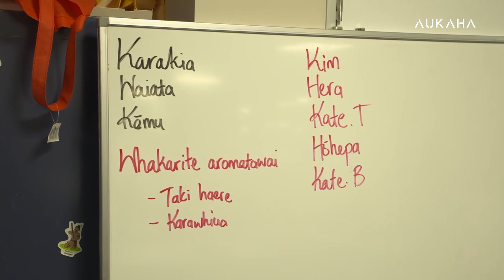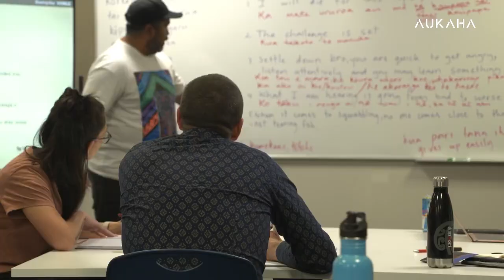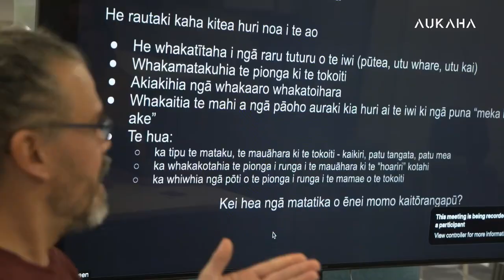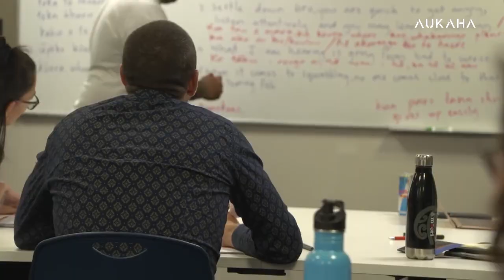Kaiako struggle to meet demand as popularity for te reo Māori courses soar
Māori language courses around Aotearoa are struggling to service the ever growing demand for the reo Māori from both Māori and non-Māori students.  Keira Williams went along to Te Whare Reo Rangatira o Tukarere in Tauranga to find out why.

Aukaha News - Te Tai Pūkōrero